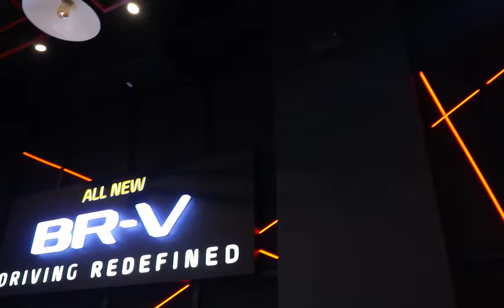N7X itu? Si Tangguh 7 Seater All New Honda BR-V Review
All New Honda BR-V dirancang untuk memadukan desain dan ketangguhan dari sebuah SUV, kenyamanan kabin dan fungsionalitas dari sebuah MPV. Selain itu, All New Honda BR-V juga dikembangkan untuk menciptakan sebuah definisi baru dalam pengalaman berkendara untuk sebuah LSUV 7-seaters di kelasnya. Berbagai fitur dan teknologi pada mobil tersebut kini hadir pada seperti Honda SENSINGTM, Honda LaneWatchTM, Remote Engine Start, Walk-Away Auto Lock, hingga Smart Entry System.

Kamu juga bisa beli mobil Honda secara online dan dapatkan program menarik periode saat ini dengan cara klik link berikut ini:
Setelah itu, kamu akan dihubungi oleh Sales Consultant Honda terdekat dengan kediaman rumah kamu untuk penjelasan detaillnya.